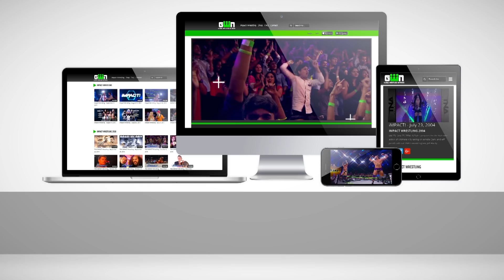Moose vs Sami Callihan: Match in 4 | IMPACT! Highlights Apr. 12 2018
After suffering a beatdown last week at the hands of oVe and losing his World Championship briefcase, Moose squares off with their ringleader, the sadistic Sami Callihan, in this action-packed IMPACT Match in 4!